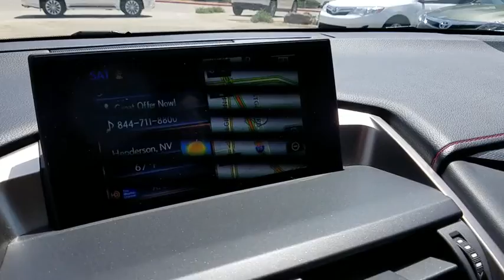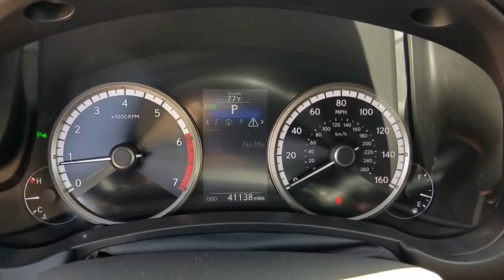2016 LEXUS NX 200T F SPORT Las Vegas, Henderson, St. George, Cedar City, Summerlin, NV 0PH19128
Used 2016 LEXUS NX 200T F SPORT available in Las Vegas, Nevada at Lexus of Henderson. Servicing the Henderson, St. George, Cedar City, Summerlin, NV area.
2016 LEXUS NX 200T F SPORT PREMIUM - Stock#: 0PH19128 - VIN#: JTJYARBZ1G2035156

Back-Up Camera w/Dynamic Grid Lines,12-Volt Auxiliary Power Outlets,4.2-Inch TFT LCD Multi-Information Display,7-Inch Screen,8-Speaker Audio System,AM/FM/CD/HD Audio System,Bluetooth Phone/Streaming Capability,Cruise Control,Drive Mode Select,Dual-Zone Automatic Climate Control,G-Force & Turbo-Boost Displays,Manual Tilt/Telescopic Steering Column,Power Door Locks w/Anti-Lock-Out Feature,Power Heated Front Seats,Power Windows w/One-Touch Auto Up/Down,Satellite Radio Capability,Siri Eyes Free Mode,Soft Touch LED Dome & Spot Lights,USB/iPod Control,Auto On/Off Headlamps,Auto-Dimming Exterior Mirrors w/Auto Tilt-Down,LED Daytime Running Lights,LED Fog & Brake Lamps,Power Heated Exterior Mirrors w/Signals,Power Moonroof,SmartAccess Key System,Tonneau Cover,Variable Intermittent Windshield Wipers,4-Wheel Disc Anti-Lock Brakes,Electric Power Steering,Electronic Brake Distribution & Brake Assist,F Sport-Tuned Suspension,Vehicle Stability Control & Traction Control